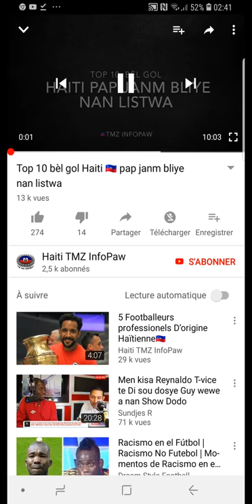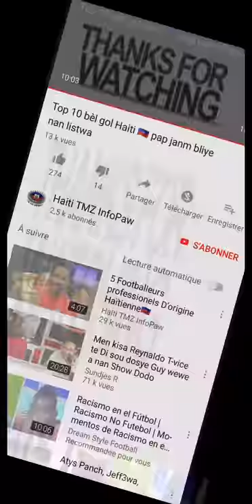Top 10bèl gol haiti pap janm Bliye nan listwa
Pa ale San w pa abonnés partager comment abonnés merci d avance